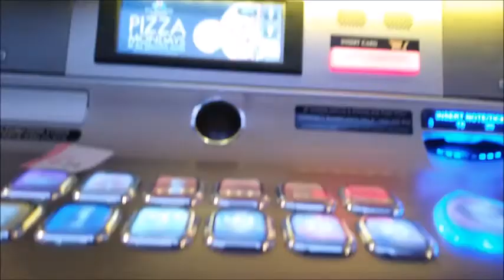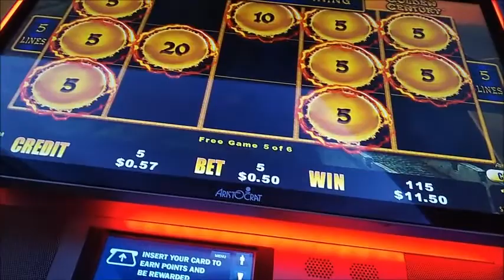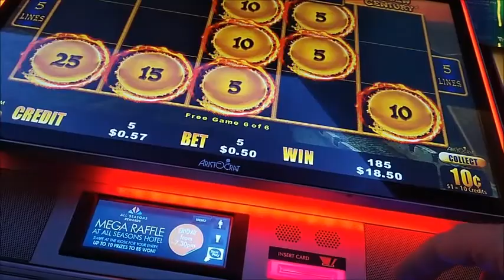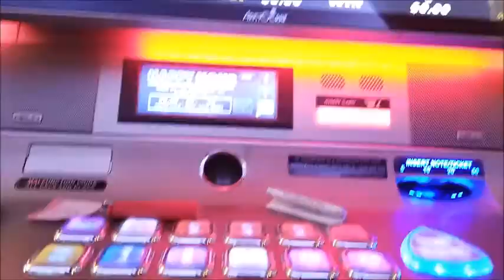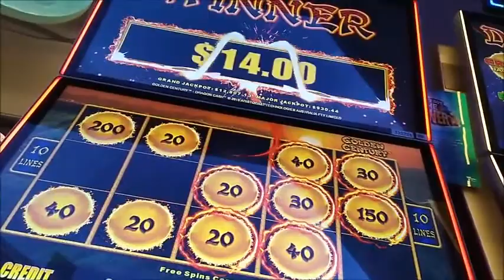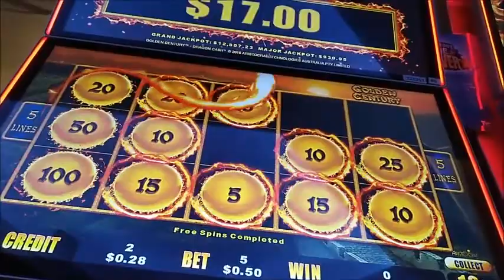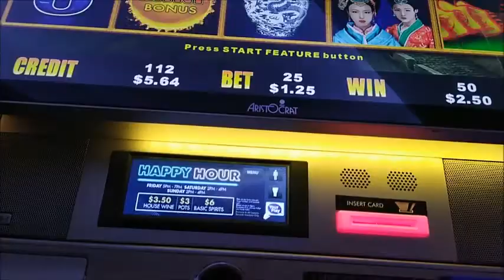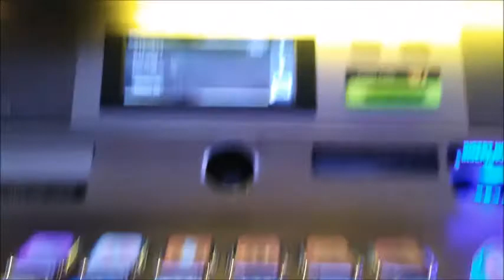dragon cash Bonuses big win $1 25 bonuslol